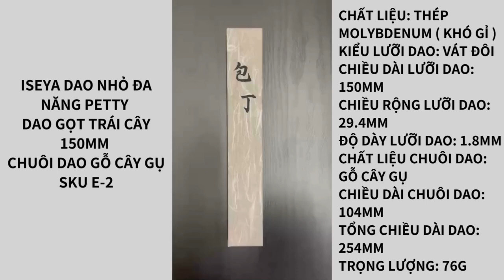𝐈𝐬𝐞𝐲𝐚 𝐃𝐚𝐨 𝐧𝐡𝐨̉ đ𝐚 𝐧𝐚̆𝐧𝐠 𝐏𝐞𝐭𝐭𝐲 𝐝𝐚𝐨 𝐠𝐨̣𝐭 𝐭𝐫𝐚́𝐢 𝐜𝐚̂𝐲 𝐜𝐡𝐮𝐲𝐞̂𝐧 𝐧𝐠𝐡𝐢𝐞̣̂𝐩 𝟏𝟓𝟎𝐦𝐦 𝐜𝐡𝐮𝐨̂𝐢 𝐝𝐚𝐨 𝐠𝐨̂̃ 𝐆𝐮̣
Thương hiệu "Iseya" có liên quan đến sản phẩm dao và kéo ẩm thực của Nhật Bản. Được biết đến với chất lượng cao và thiết kế tinh tế, các sản phẩm của thương hiệu Iseya thường được sản xuất bởi thợ thủ công tài ba tại Nhật Bản. Chúng thường là các sản phẩm dao như dao bếp, dao sashimi, dao sushi, và các loại kéo chuyên dụng cho nấu ăn.

Iseya có danh tiếng trong việc sử dụng các loại thép cao cấp và quy trình chế tạo cẩn thận để tạo ra những sản phẩm dao sắc bén và bền vững. Các sản phẩm của Iseya thường có thiết kế cẩn thận với tay cầm làm từ gỗ chọn lọc và các chi tiết được hoàn thiện tỉ mỉ.

Thương hiệu Iseya là một trong những thương hiệu dao và kéo ẩm thực hàng đầu của Nhật Bản và được đánh giá cao trong cộng đồng đầu bếp và người yêu ẩm thực trên khắp thế giới.